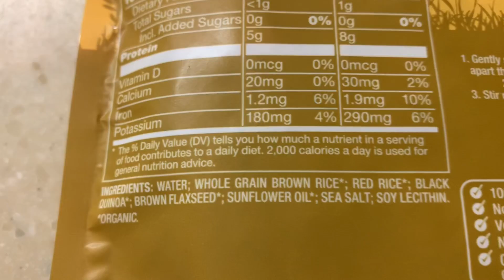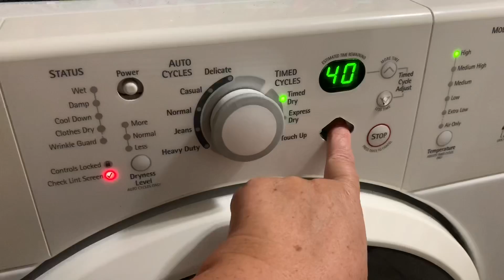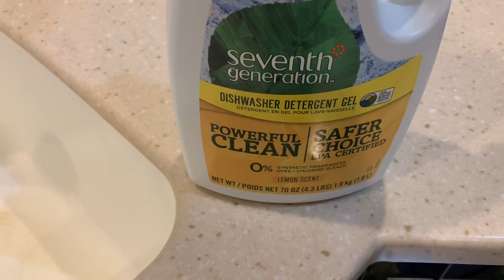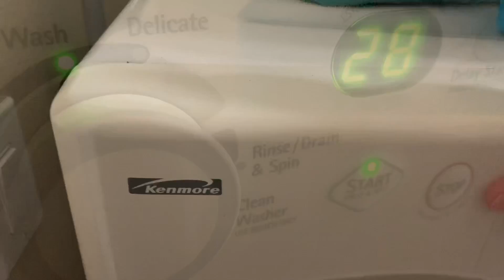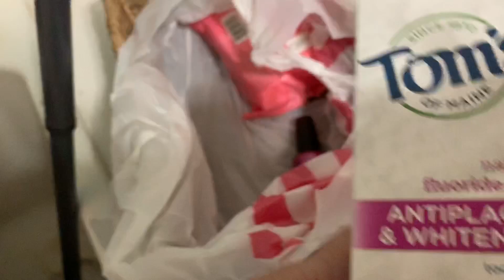🍗Cook & Clean with Me! #2 || What's For Dinner || Sausage Stir Fry 🍗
🎯Seen In This Video: @TARGET

Burt's Bees Facial Cleansing Towelettes - Pink Grapefruit

OPI Nail Polish

Tom's Fluoride Free Toothpaste

Used in the making of this Video:
🎥Camera (iphone) I use to Film:
Apple iPhone XS Max

*Get $125 off, plus two free pillows with your purchase of Nectar Mattress